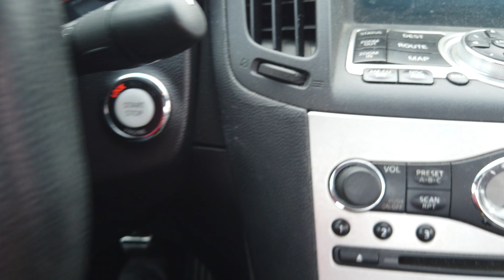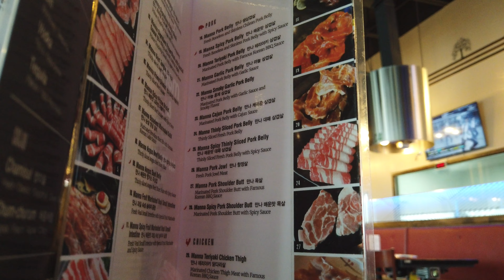Korean BBQ & Hotpot at Manna BBQ & Shabu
We had to come here for the second cause it was that good! and the service is excellent! they have a huge verity of food to choose from. We will definitely be back!

Equipment I used:

2020 Apple MacBook Pro with Apple M1 Chip (13-inch, 8GB RAM, 256GB SSD Storage) - Silver

Sony a7R II Full-Frame Mirrorless Interchangeable Lens Camera, Body Only (Black) (ILCE7RM2/B), Base, Base

GoPro HERO9 Black - E-Commerce Packaging - Waterproof Action Camera with Front LCD and Touch Rear Screens, 5K Ultra HD Video, 20MP Photos, 1080p Live Streaming, Webcam, Stabilization

DJI Osmo Pocket Handheld 3-Axis 4k Gimbal Stabilizer with Integrated Camera